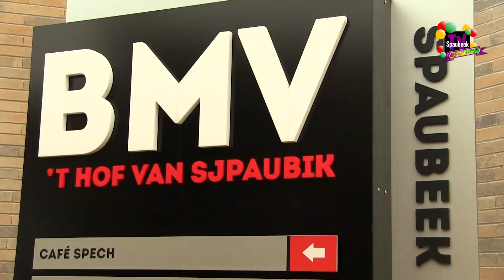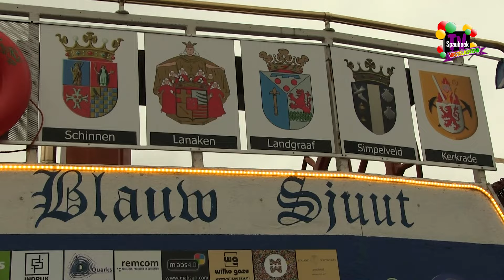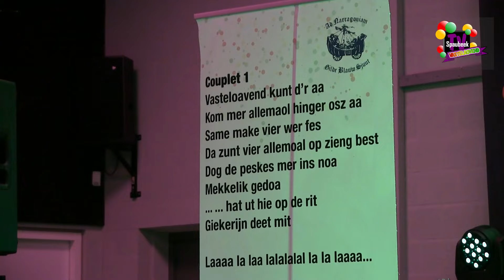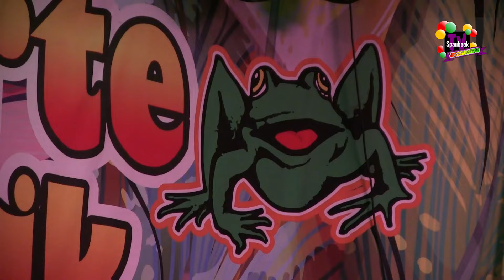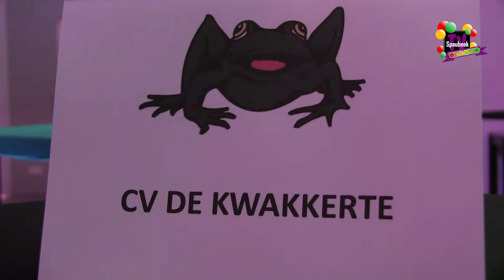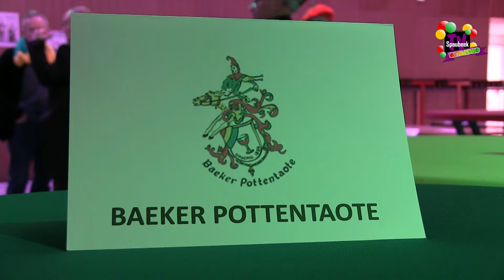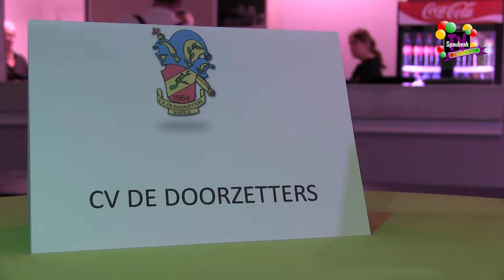Blauw Sjuut in Sjpaubik (2024)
Dinsdag 6 februari 2024 was het weer zover. De Blauw Sjuut meerde weer aan bij de BMV in Sjpaubik.
Traditioneel gaat het Gilde in de dagen voor Vastelaovend, met deze 72ste tocht door de Euregio, om de Vastelaovend aan te kondigen.
 In totaal bezoeken ze in 5 dagen meer dan 30 plaatsen.
Samen met de Baeker Pottentoate, CV de Sjravelaire uit Genhout, CV de Doorzetters uit Nirbik, zorgden CV de Kwakkerte én de Gemeente Beek voor een hartelijke ontvangst.
De Sjuutemannen werden dan ook weer op een ludieke manier welkom geheten….